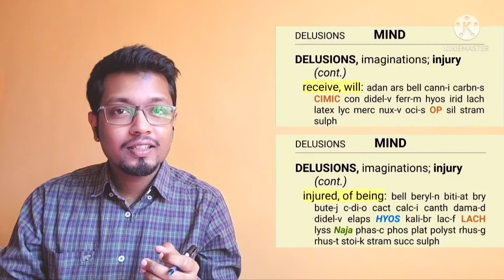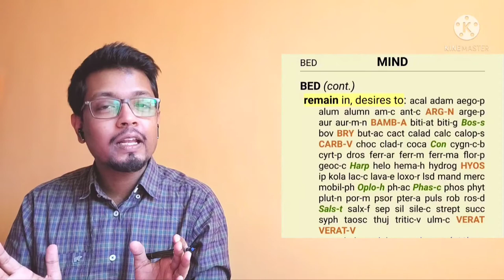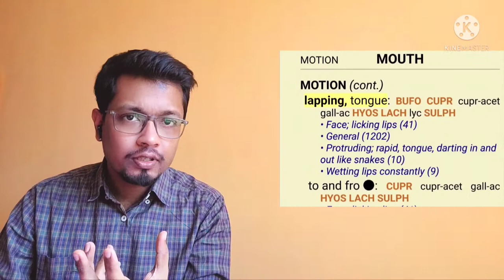HYOSCYAMUS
Let's explore this wonderful remedy through two cases.

Please keep Complete repertory and/or Synthesis repertory with you while watching this video.

कृपया इन विडियोज को हेडफोन लगा के सुने और अपने साथ कोई भी रिपेरटरी का सॉफ्टवेयर/ एप या हार्ड कॉपी साथ रखें। विडियोज को आराम से देखें और बार बार देखें बेहतर समझ के लिए।